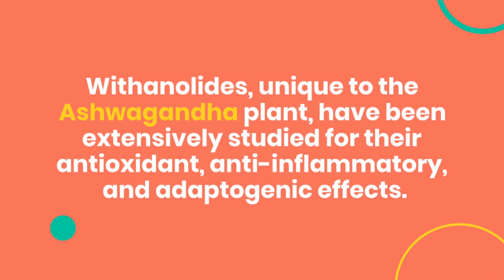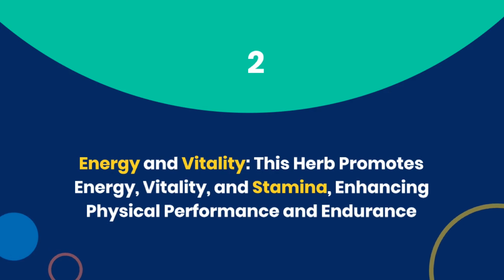Health Benefits of Ashwagandha - IM Ayurveda